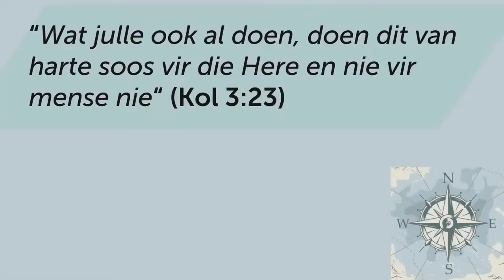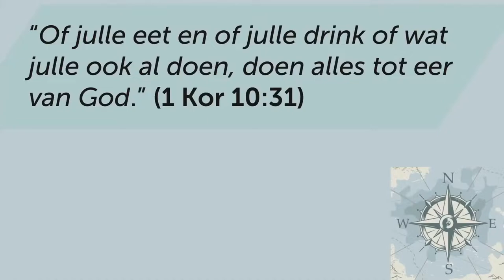Neem doelbewus AKSIE in jou lewe (Pt.4)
Hierdie is 'n snipsel van die preek: Gee OOR en neem BEHEER!